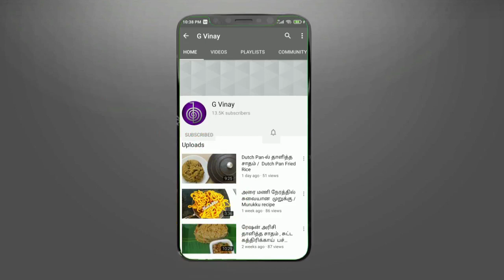எண்ணெயில் பொறிக்காத சுசுகியன்/ Sukiyan Recipe / Sukiyam Recipe in Tamil / சுகியன் செய்வது எப்படி?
Ingrediants
Bengal gram – 1 cup
Cardamom – 4
Dry ginger – 1 small piece
Ghee or Oil – ¼ cup

How to make ice bowl in home? / Froze roses Ice bowl / Customised Floral ice Bowl /Ice bowl- G Vinay